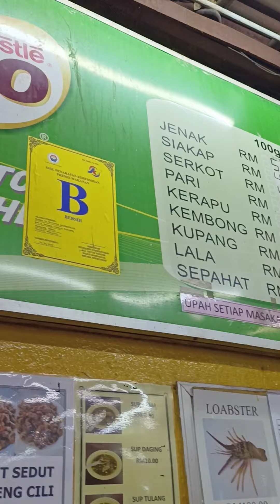Lambat memang beratur panjang la jawabnya di Melaka.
Medan Ikan Bakar Muara Sungai Duyung Melaka.
Harga Berpatutan ££.
Kaedah bayaran Cash, Kad & E-Wallet.